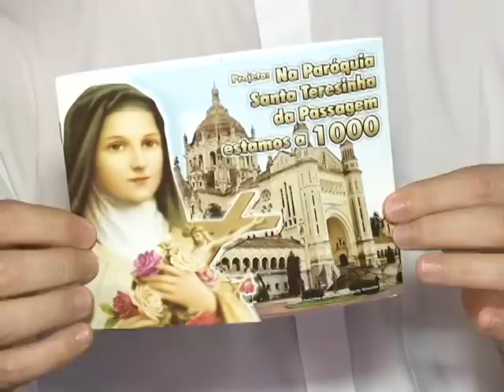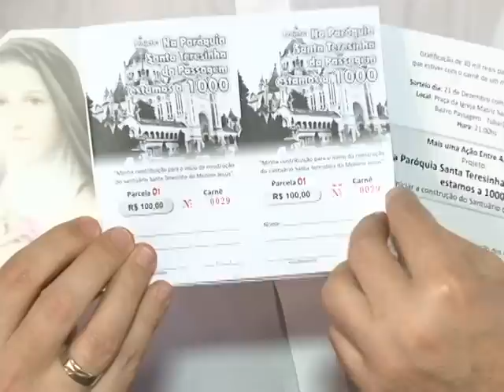Moradores do bairro Passagem fazem campanha para a construção de santuário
A comunidade do Bairro Passagem que frequenta a igreja de Santa Terezinha do Menino Jesus está fazendo uma campanha. A intenção é arrecadar dinheiro para construir um santuário no local.